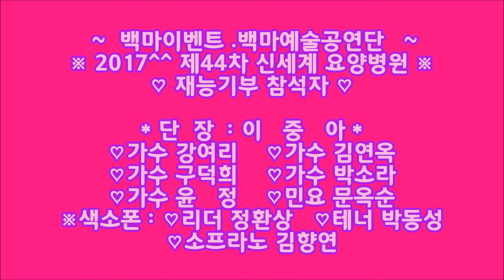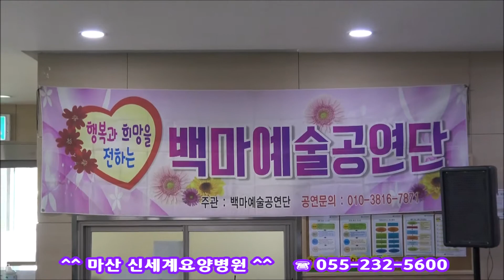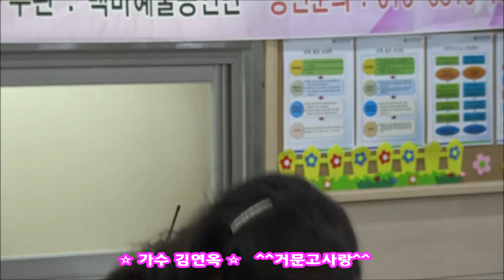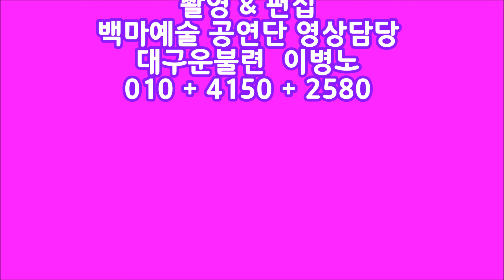♥백마예술공연단 ♥ ^^2017^^ 제44차 마산 신세계 요양병원 재능기부